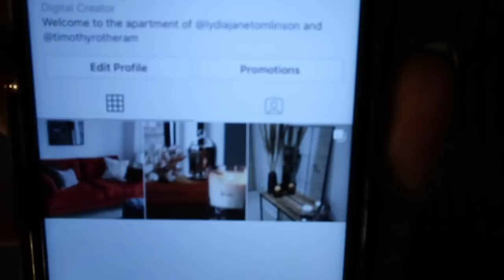5* SPA TRIP & HOME UPDATES | Lydia Tomlinson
5* SPA TRIP
HOME UPDATES
BACK TO WORK
FOOD SHOPPING & WHAT WE’RE EATING

ITEMS MENTIONED

WHAT I PACKED FOR THE SPA -
PHILIP KINGSLEY SHAMPOO
PHILIP KINGSLEY CONDITIONER
ALPHA H CLEANSER
RITUALS BODY CREAM

NA-KD KNIT
H&M HAT
LOAVIES TROUSERS, similar
NIKE TRAINERS

H&M CUSHION (both colours)